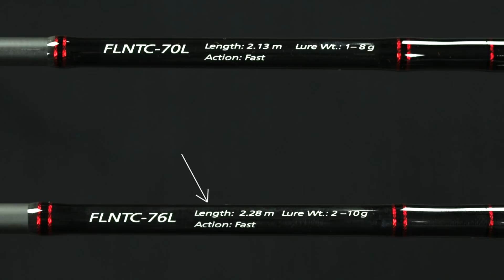Удилище NEOTERICA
В данном обзоре наш эксперт Артем Некряч познакомит вас с новинкой осени 2017 года  удилищами NEOATERICA  от торговой марки Flagman.
Спасибо что смотрите наши сюжеты.